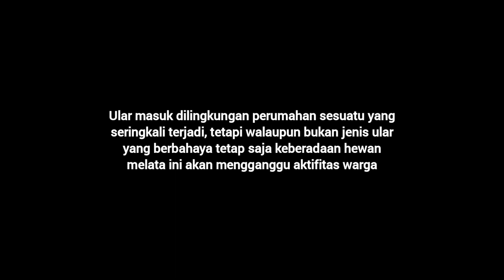Menangkap ular dengan tongkat penjepit || Terekam CCTV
Ular masuk pemukiman warga sesuatu hal yang seringkali terjadi, tetapi walaupun bukan jenis ular yang berbahaya tetap saja keberadaan hewan melata ini akan mengganggu aktifitas warga